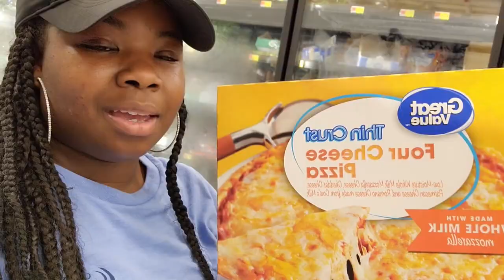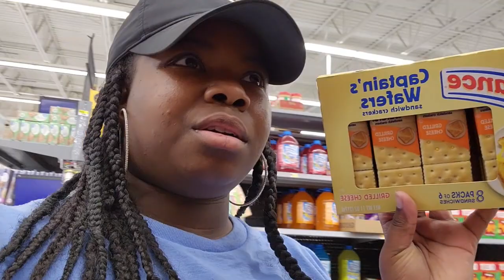Move in Vlog: Grocery shopping for my first apartment.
hey guys, so i went grocery shopping for my first apartment at Wal-Mart. I hope this video can give you some ideas on what food to buy for your Frist grocery trip. if u like the video make sure you subscribe for more of me.  @JackieRae_